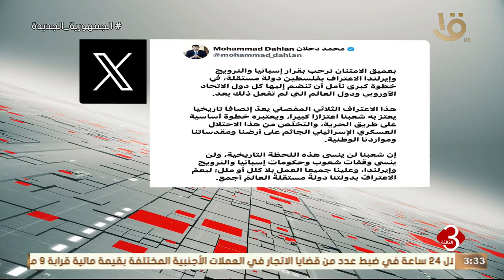نشرة الثالثة | دحلان: الاعتراف الثلاثي إنصاف تاريخي وخطوة على طريق الحرية لفلسطين